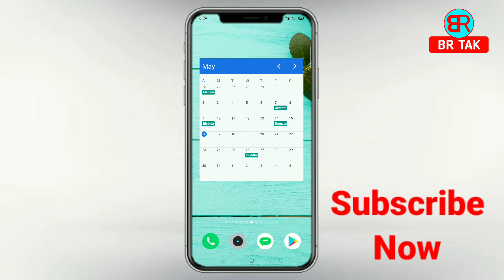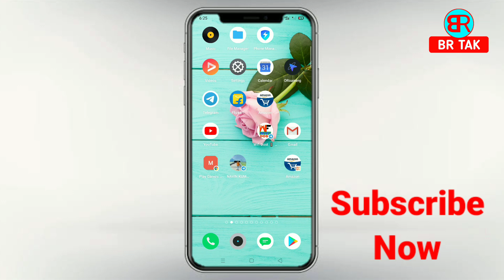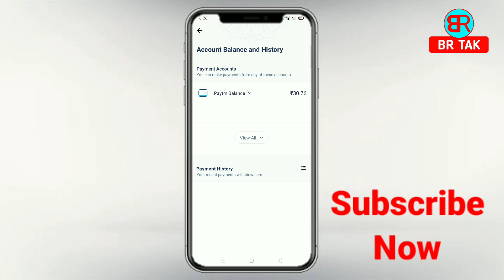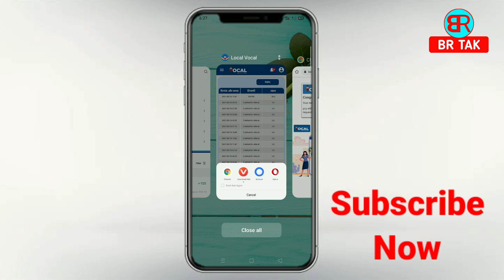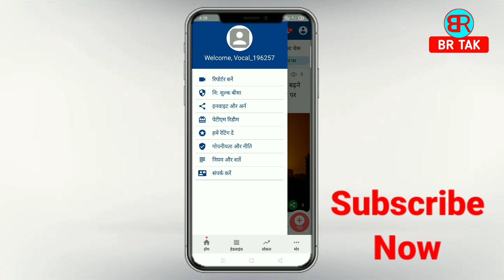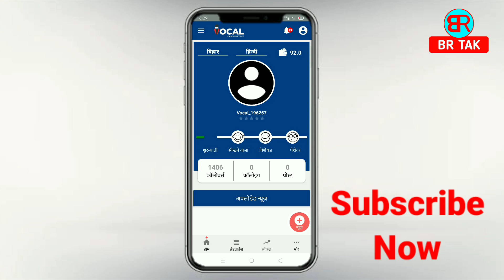🤑🤑New Biggest Loot paytm cash | paise kamane wala app | ⏩2021 me paise kaise kamaye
By,
NAVIN KUMAR

___________________BR TAK______________________